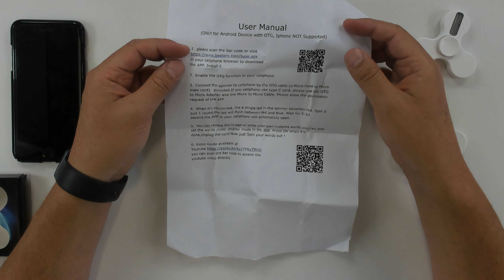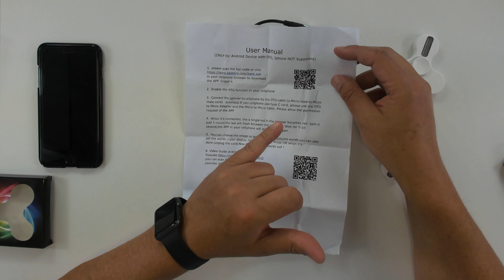Hand Fidget Spinner Bestorx Message Flash Words Test Review Francais ThinkUnBoxing 4k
Hand Fidget Spinner Bestorx Flash Words Test Review Francais ThinkUnBoxing 4k

Remarque: cette machine à couper SEULEMENT Support pour smartphones Android avec fonction OTG et Windows PC, Iphone ou Mac non pris en charge

Rechargeable, intégré dans une petite batterie Li. Peut-être que vous devez le recharger par le micro-câble USB d'abord après avoir reçu le produit, car la batterie risque d'être épuisée pendant un long chargement.

Le forfait comprend:

1x LED flash words spinner

1x mini cable USB usb (pour le chargement et la transmission de données)

1x micro cordon mâle à mâle (branchez la filière et vos téléphones)

Et un mini cadeau, micro à type-c tête pour les téléphones Android avec port type-c, manuel d'utilisation guide.

Suivez-Nous Pour Plus de Mises a Jours !

Bonjour,

Nous Faisons des UnBoxing et des Reviews avec des Caméras Hautes Résolutions ( 4K ) sur plusieurs Angles
Nous pouvons vous donner une Exposition Gratuites et une Honnête Review de votre produits
Faites Parvenir votre produit au

ThinkUnBoxing.com
8011 Jarry est
Anjou , Quebec , Canada
H1J1H6